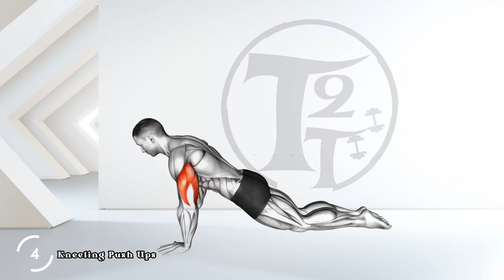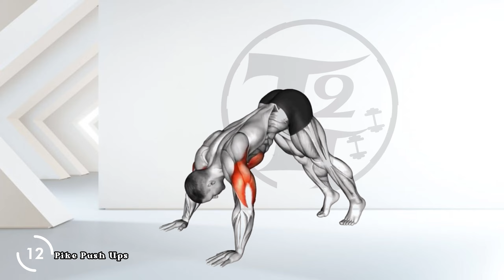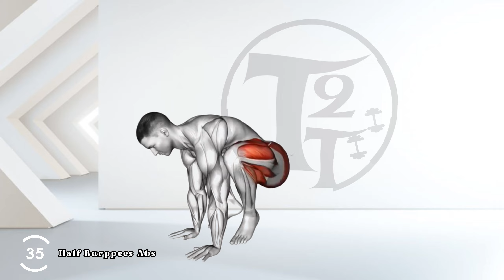10 Great Exercises Every Body Should Try To Build Muscle Arms ( Biceps , Triceps )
This video is about: This Exercise Will Burn Fat Fast - Do It Everyday To Lose Weight  (Low Impact, No Equipment)Time 2 train Fitness

Don’t forget to click the “bell” icon to get video updates

There are a lot of exercises you can do to build muscle arms (biceps, triceps), but which are the best for you? In this video, we're going to show you 10 great exercises that you can do to build muscle arms!

These exercises are simple and can be done at home, so you can start building muscle arms today! Not only will these exercises help you build muscle arms, but they'll also help you lose weight and improve your fitness levels! So what are you waiting for? Give these exercises a try!

Track MUSIC from the NCS youtube channel

⏱ Duration: 10 minutes
💪 Exercises quantity: 10
⏱ Format: 1 exercise = 45 seconds of work, 15 seconds of rest
🤸‍♂ Equipment:   BODY

⏲ Workout Timelapse:

00:00   Reverse Push Ups
01:00   Kneeling Push Ups
02:00   Dynamic Planks
03:00   Hindu Push Ups
04:00   Opposite Lifts Plank
05:01   Pike Push Ups
06:01   Planche Push ups Pseudo
07:01   Plank Jacks
08:01   Shoulder Taps Elevated
09:01   Half Burpees Abs